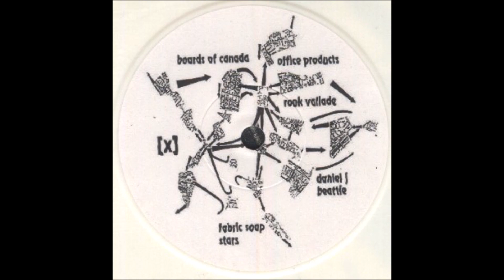Boards of Canada - Sixtyniner (Diskono Version)